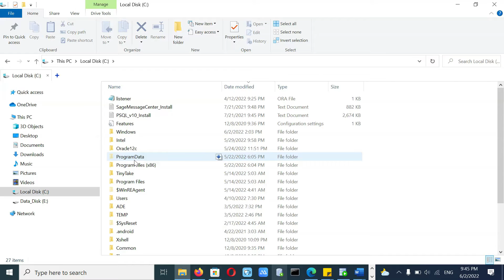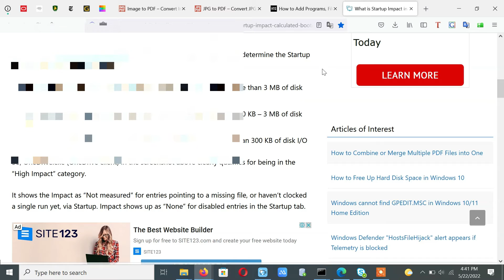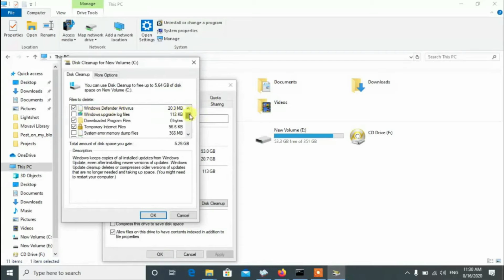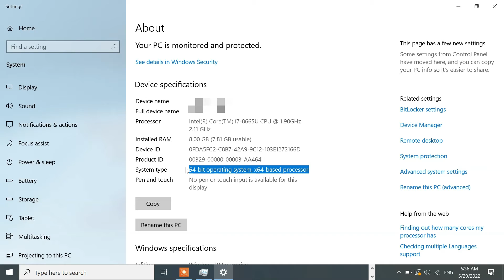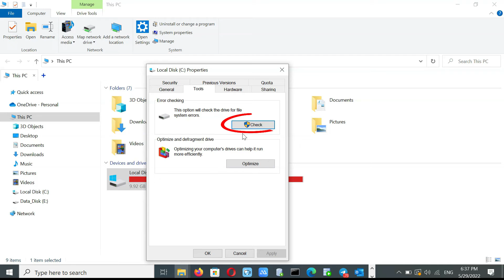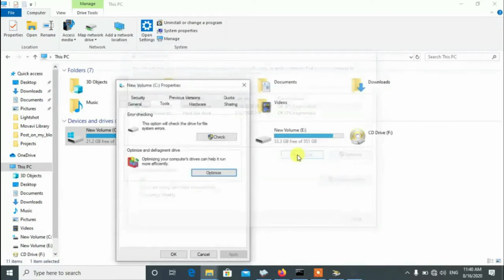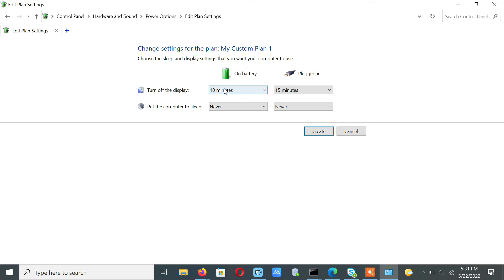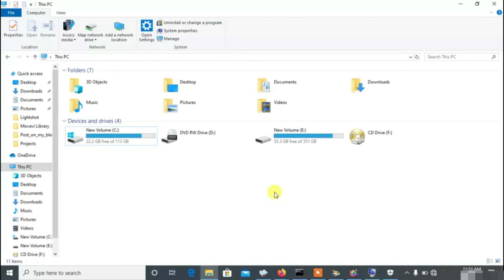ኮምፒውተራችን ለምን ይዘገያል?|Why do computers slow down|12 Tips to Make Windows Faster| How To Fix Windows 10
How to Speed Up Your Windows 10 Performance|Speedup windows 10|how to boost windows|How to speed up your slow computer|how to free-up space on windows 10|How to disable background programs in windows 10|How to disable startup programs in windows|How clean Temp files

In this video we will show you different methods to speed up windows 10 and save disk space with practical demonstration.

Time spam:
00:00 intro
00:40 Startup Programs
03:17 Too many browser tabs
04:39 running too many apps at a time
05:37 Lack of free space on hard disk
10:28  Lack of enough RAM Capacity
12:22 Hard Disk Problem
16:20 Fragmented Hard disk
19:21 Low Performance CPU
21:50 Virus/Malware
22:41 Using windows in Power saver mode
24:20 Over Heated CPU
25:53 OS Problem
26:25 Hardware Problem